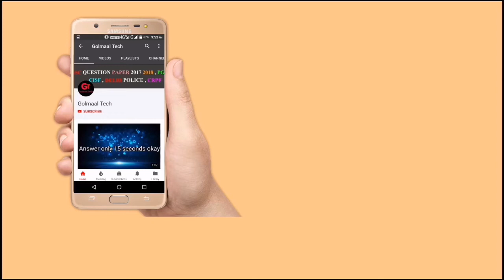CISF Constable Tradesman Admit Card 2018